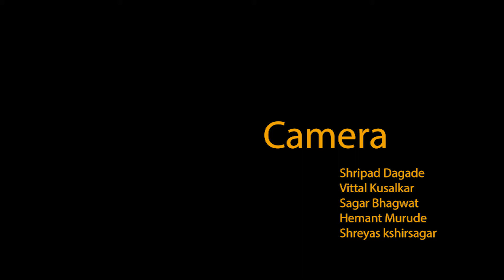candle march= Kopordi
Ahmednagar Maratha candle march,Kopordi